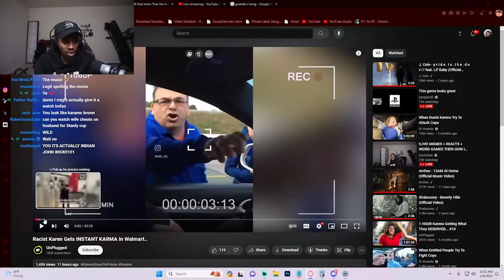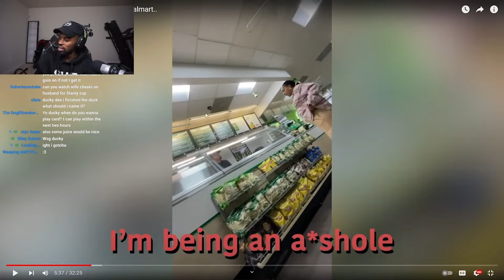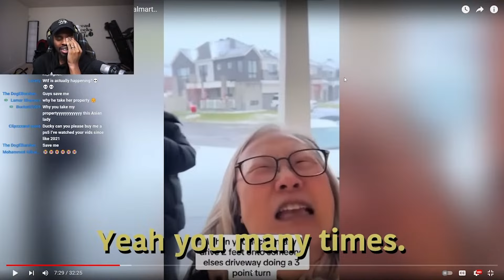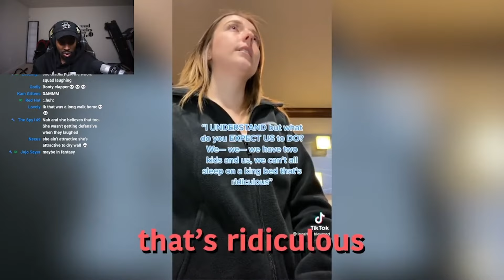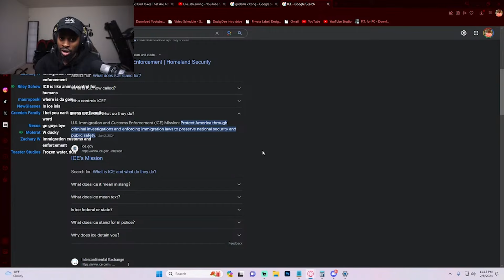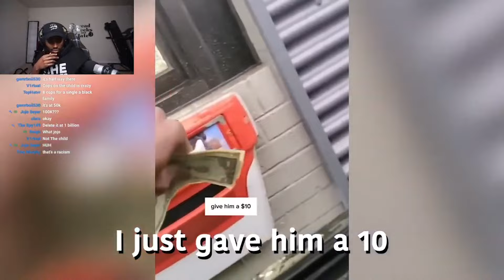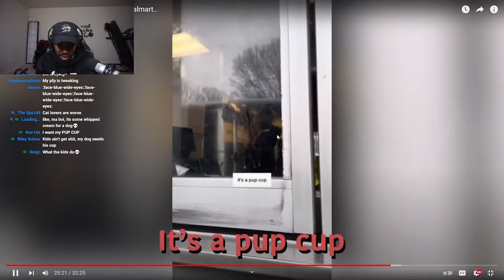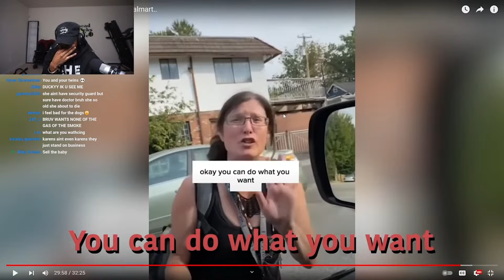Ducky Reacts to Racist Karens